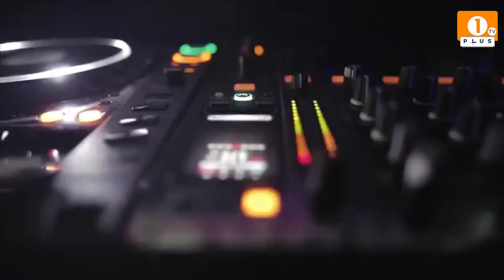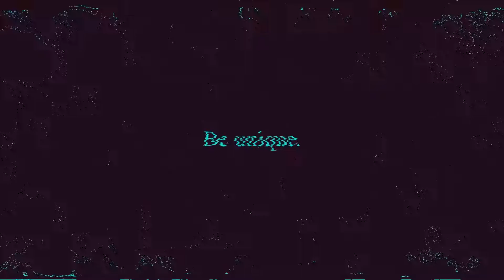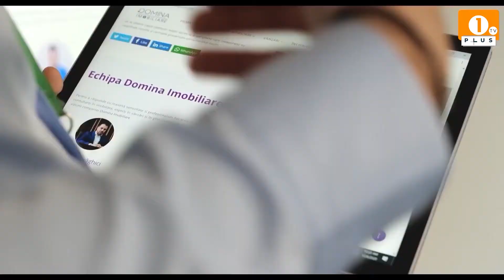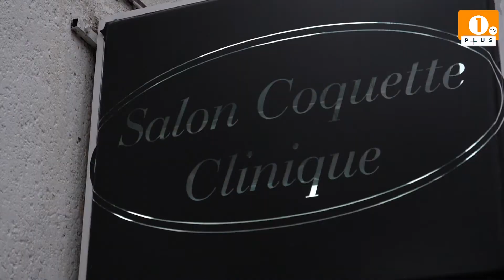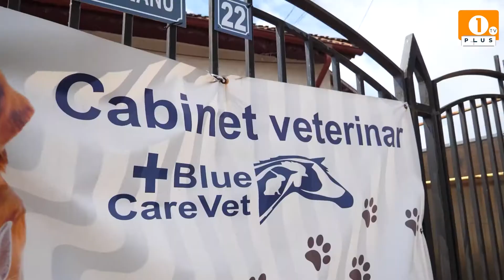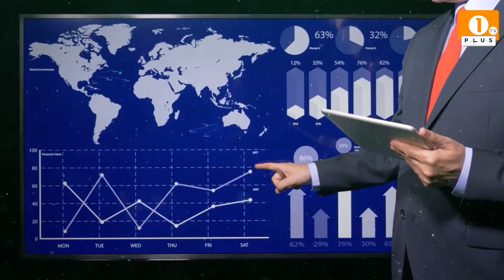1 PLUS TV - 1 MIX 🎚Muzică energizantă la Electric Castle🔊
1 PLUS TV - 1 MIX

🎚Muzică energizantă la Electric Castle🔊